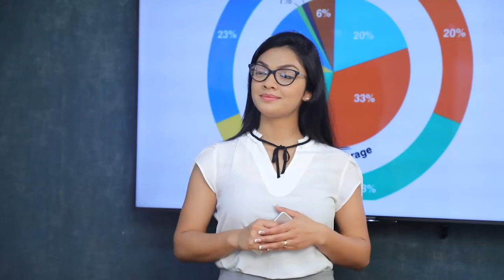රණවිරුවන්ට ජිවත් වෙන්න වැටුපක් අපි ඉල්ලන්නේ. | Breaking.lk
රණවිරුවන්ට ජිවත් වෙන්න වැටුපක් අපි ඉල්ලන්නේ.